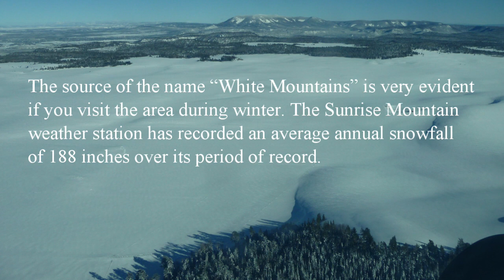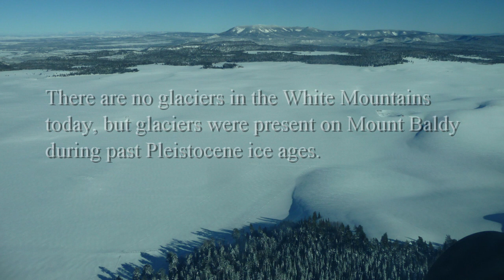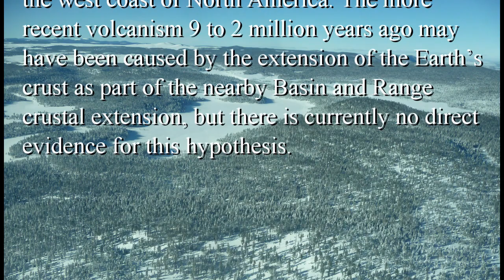Geology of Arizona's Scenic White Mountains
Video describes the basic geology of the White Mountains of Arizona.